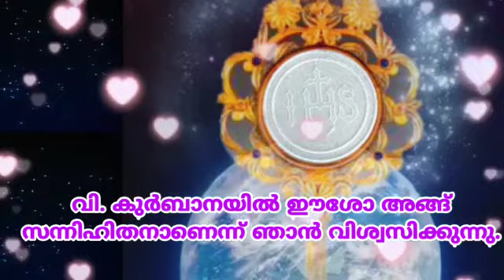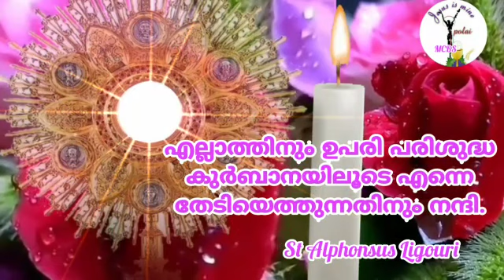St. Alphonsus Ligouri about Holy Eucharist